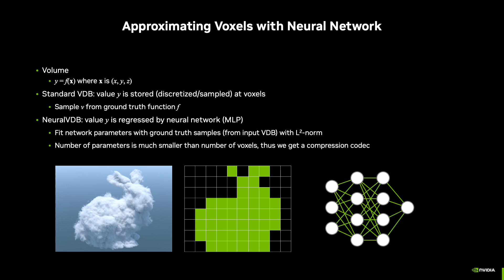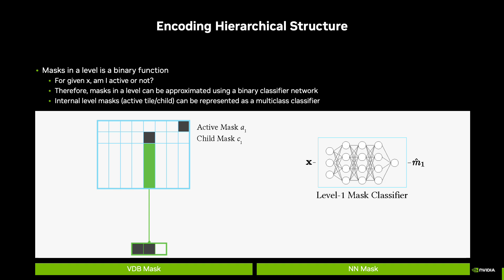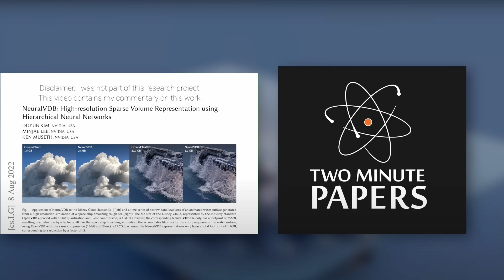NeuralVDB: High-resolution Sparse Volume Representation using Hierarchical Neural Networks | NVIDIA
We introduce NeuralVDB, which improves on an existing industry standard for efficient storage of sparse volumetric data, denoted VDB [Museth 2013], by leveraging recent advancements in machine learning. Our novel hybrid data structure can reduce the memory footprints of VDB volumes by orders of magnitude, while maintaining its flexibility and only incurring small (user-controlled) compression errors. Specifically, NeuralVDB replaces the lower nodes of a shallow and wide VDB tree structure with multiple hierarchical neural networks that separately encode topology and value information by means of neural classifiers and regressors respectively.

This approach is proven to maximize the compression ratio while maintaining the spatial adaptivity offered by the higher-level VDB data structure. For sparse signed distance fields and density volumes, we have observed compression ratios on the order of 10 × to more than 100 × from already compressed VDB inputs, with little to no visual artifacts.

Furthermore, NeuralVDB is shown to offer more effective compression performance compared to other neural representations such as Neural Geometric Level of Detail [Takikawa et al. 2021], Variable Bitrate Neural Fields [Takikawa et al. 2022a], and Instant Neural Graphics Primitives [Müller et al. 2022]. Finally, we demonstrate how warm-starting from previous frames can accelerate training, i.e., compression, of animated volumes as well as improve temporal coherency of model inference, i.e., decompression.